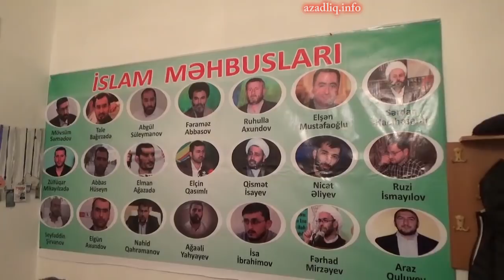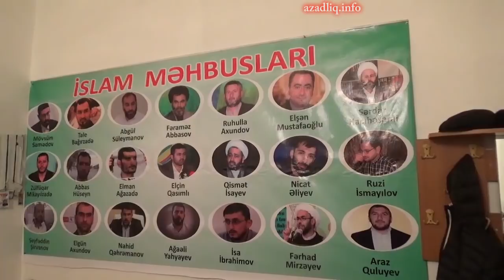Möhsün Səmədovun xanımından islamçılara çağırış